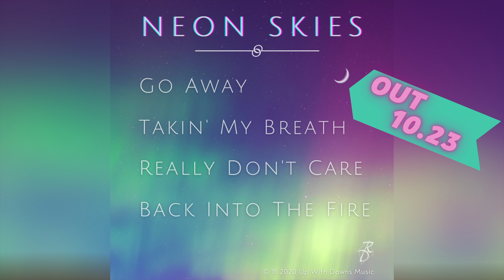Neon Skies OFFICIAL SNEAK PEEK - Ridg Downs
Sneak peek of Ridg Downs' upcoming EP, "Neon Skies" available everywhere 10.23

1. Go Away
2. Takin' My Breath
3. Really Don't Care
4. Back Into The Fire

Neon Skies • Ridg Downs

Neon Skies is out everywhere 10.23!